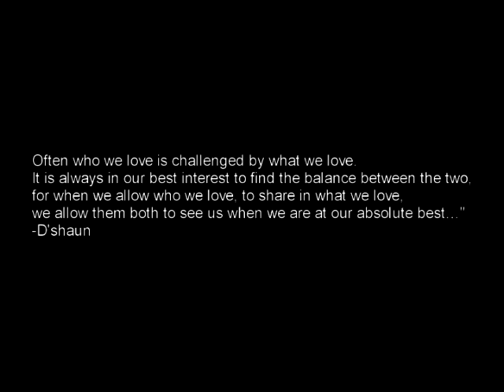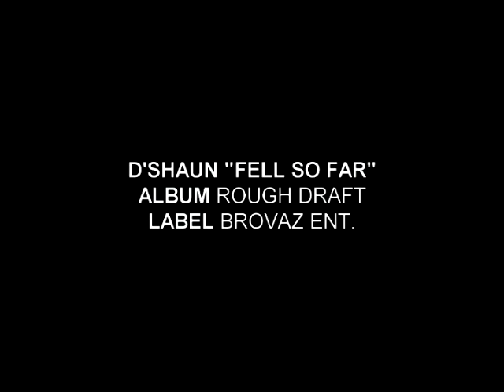"Fell So Far"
Official video release of "Fell so Far" From the debute album "Rough Draft" by D'shaun
Label Submitted